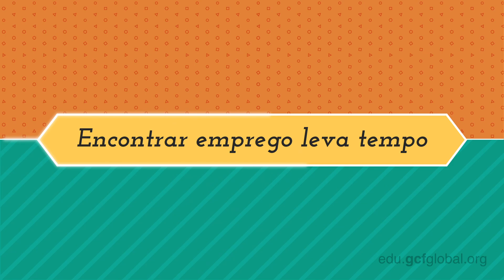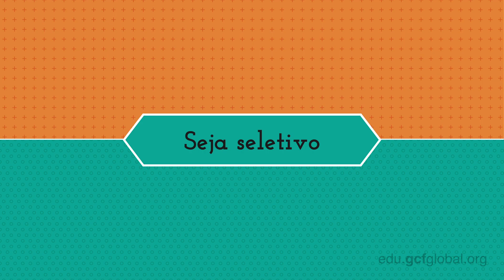Como procurar emprego de forma eficiente?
As vezes procurar emprego pode ser bem cansativo. Neste vídeo damos algumas dicas para que você possa passar por este processo de uma maneira mais eficiente obtendo os melhores resultados.